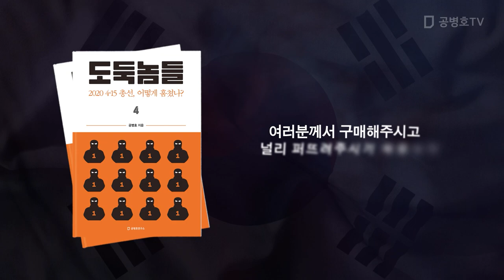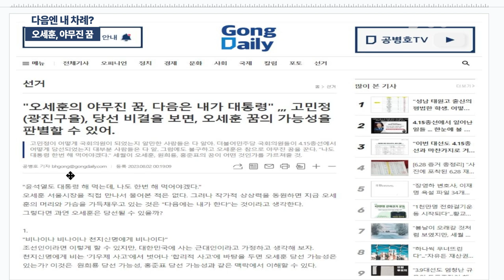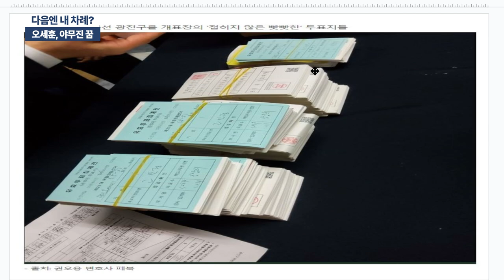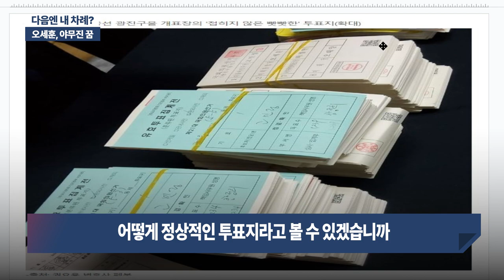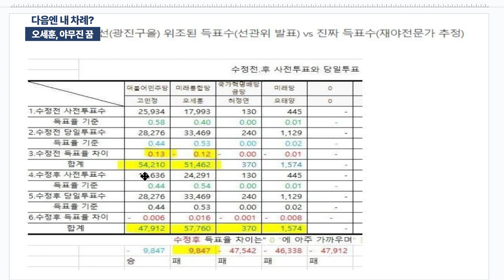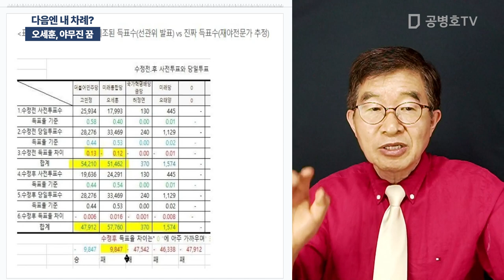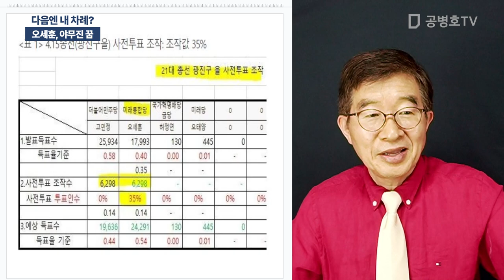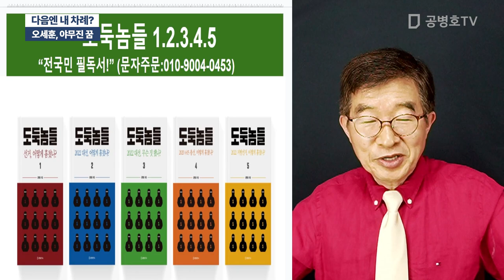다음엔 내 차례? / 오세훈, 야무진 꿈 [공병호TV]